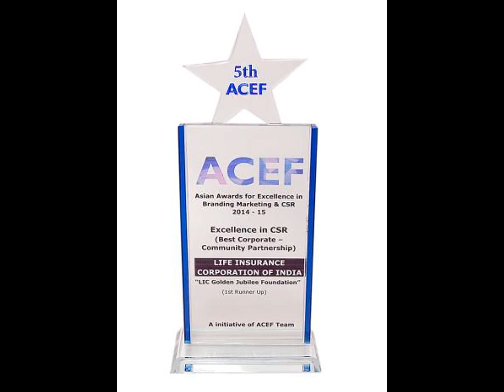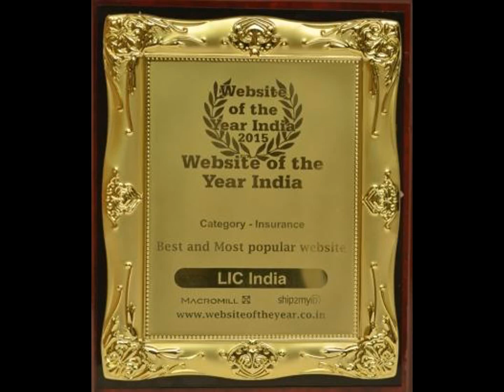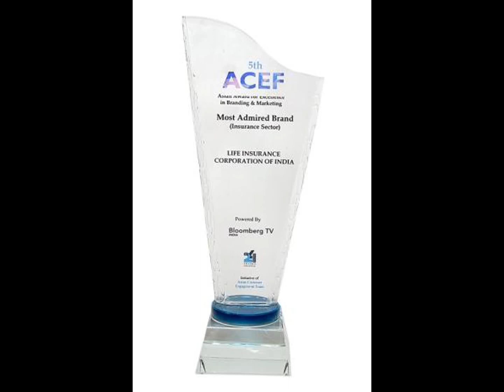65वर्ष सेवा गीत-विश्वास सुरक्षा के संग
composed by : krishnakant mishra INDORE , BRANCH 1, INDORE DO

Lic सुरक्षा एवम विश्वास का अभेध कवच
सुरक्षा तत्काल दी है सकती है ।पर विश्वास कमाने में पूरी उम्र
दोनों को एक साथ ले कर चलना  लंबे अंतराल तक आज के युग मे सिर्फ भारतीय जीवन बीमा निगम ने कर दिखाया है।एवं भारतीयों के साथ साथ विदेशो में अपनी स्वच्छ, सुरक्षित, विश्वास रूपी अभेद कवच बन कर दिखाया है
कैसे ।जब आपकी नियत मंशा सही होती है तो आपके कार्य के साथ हर कृपा साथ चलती है
सही मंशा के साथ निगम ने योगक्षम वहामयहम के दीप की ज्योत को अपना प्रतीक चिन्ह  मानकर  अपनी  विश्वासयात्रा  की शुरुआत 1सितम्बर 1956 से की। येह संदेश दिया कि तुम मेरी शरण मे आओ में तुम्हारी रक्षा करुगा

एक सही मंशा एवम मक़सद के साथ कि गरीबी रेखा की उप्पर जीवन जीने वालो को कम प्रीमियम  में आर्थिक सुरक्षा प्रदान करुगा।एवम होने वाली आय से गरीबी रेखा की निचे जीवन जीने वालो को आर्थीक सुरक्षा प्रदान करना
इस  63वर्षीय संकल्प एवं विश्वास की यात्रा में निगमकर्मियों  की सेवा को अभूतपूर्व योगदान रहा है।आज जो सुरक्षा एवं विश्वास के अभेद्य कवच का दर्जा निगम ने पाया है इसमें ना जाने कितने अभिकर्ता विक्रय वाहिनी।प्रबंधन वाहिनी के निगमकर्मी भारत सरकार एवं विशेष भारतीय जनता का सहयोग है
जो कहते है वो करते है के तहत आज भी हमारे दावे भुगतान ।त्वरित सेवा ।समय के साथ सेवा में परिवर्तन -